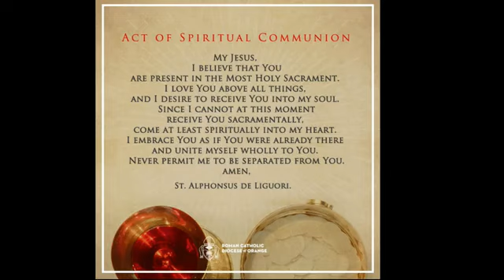Sunday of the Eleventh Sunday in Ordinary Time-6/13/2021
Sunday of the Eleventh Sunday in Ordinary Time-June 13, 2021 with Fr. Joseph Kennedy Savariyar and Deacon Michael Mendiola

Permission to podcast / stream the music in this service obtained from ONE LICENSE with license #400177-P.